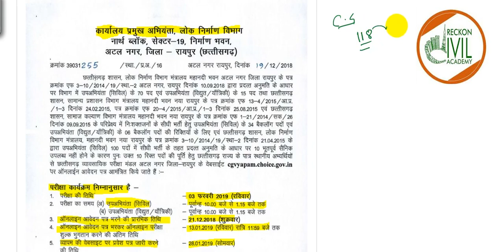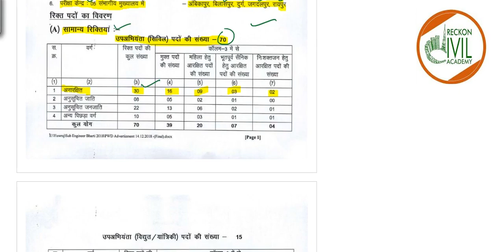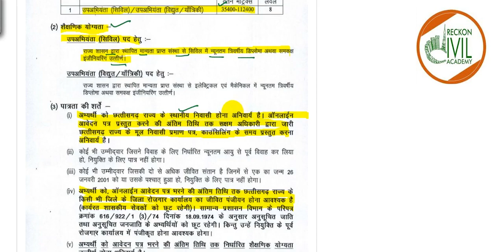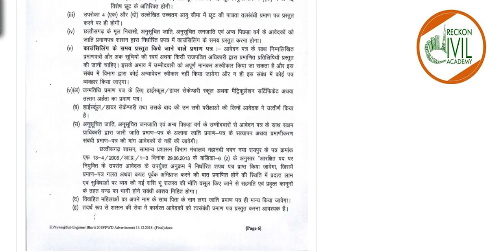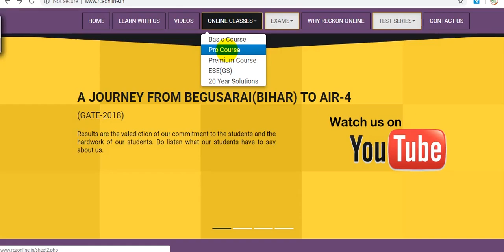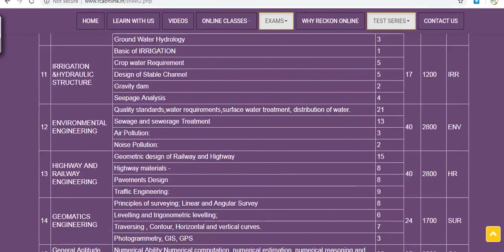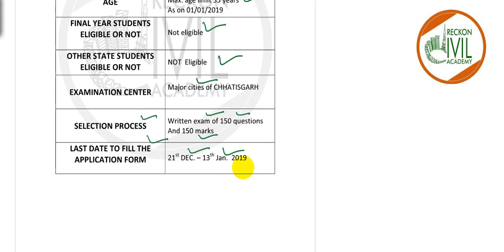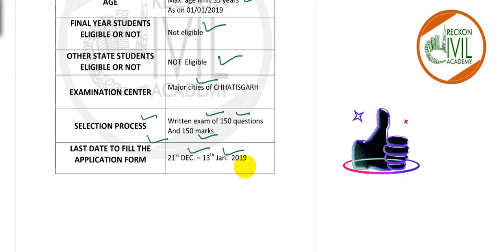GOVERNMENT JOBS FOR CIVIL ENGINEERS- POSTS IN PWD / MSCL CHHATTISGARH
THIS VIDEO COVERS THE VARIOUS POSTS FOR CIVIL ENGINEERS IN  PWD / MSCL CHHATTISGARH
RECKON CIVIL ACADEMY BRINGS A NEW VIDEO SERIES TARGETING THE GOVERNMENT JOBS FOR CIVIL ENGINEERS.
Reckon Civil Academy provides online video lectures of more than  550 hd videos  which can be downloaded on your Laptop or PC and can be watched anytime and anywhere.
for online courses related for GATE & ESE (Civil) and Paper-1 of ESE.